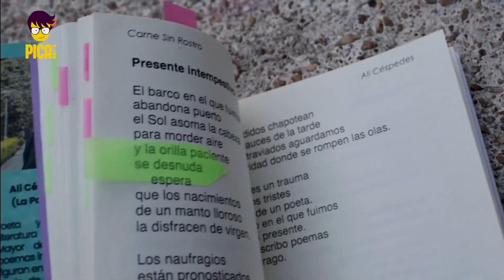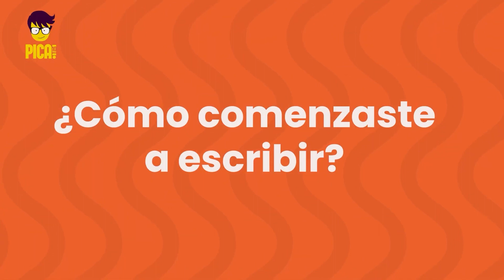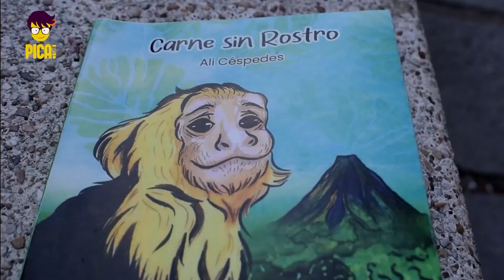"Cómo escribir un poema"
La escritora costarricense Carmen Naranjo, dijo: “Una poesía es poesía si agregas algo, si inventas una palabra, si cantas en tu corazón, si mueve tus manos, si crece en tu alma.” Y tú, también puedes experimentar esto con un poco de ayuda.

Alí, es un poeta boliviano que nos comparte uno a uno, los pasos para incursionar en este maravilloso arte que puede ser tan bello como trasgresor en esta nota de Pica, nuestro noticiero amigo en Sudamérica.

*Episodio 324

*Esta es una producción de PICA, nuestro socio de Wadada News en Bolivia.